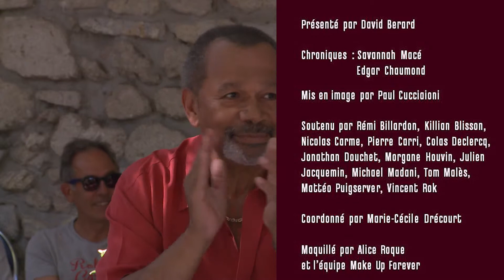EN DIRECT DU OFF - Le bilan 2014 de Trinidad - Festival OFF Avignon 2014